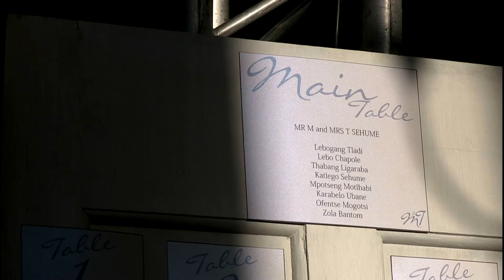Tumi and Mothusi's wedding video at Avianto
Tumi and Mothusi got married at Avianto in Muldersdrift, Krugersdorp. Wedding videography by JC Crafford Videography.